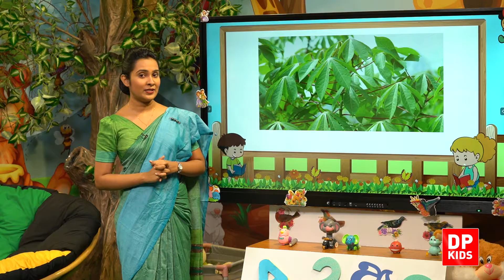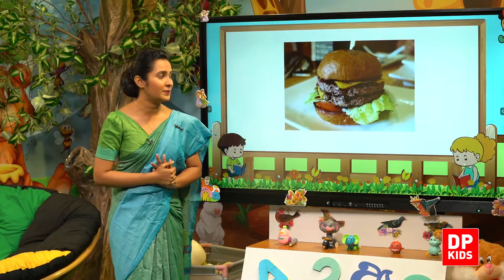07 වන තේමාව | 01 වන පාඩම - ආහාරපාන හඳුනා ගනිමු | 01 ශ්‍රේණිය පරිසරය